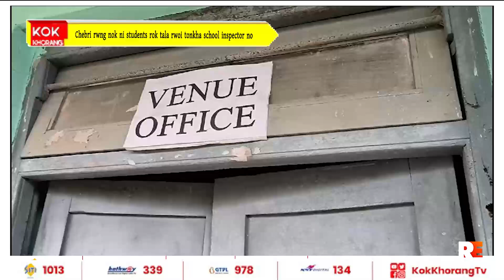Chebri rwng nok ni students rok tala rwoi tonkha school inspector no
Kwbangma subject o rwng phwrung nai nang o tei abo ni logi head master bo nang o, kwdukma jora romwi sanmwng khwlai phano mwng sa bo sep manya ungwi swrang salo chebri rwng nok kotor ni joto rwng swrung nai tei swrung nai jwk song joli lai mwng phungwi kwthumlai mwng khwlai mani nukjakha.